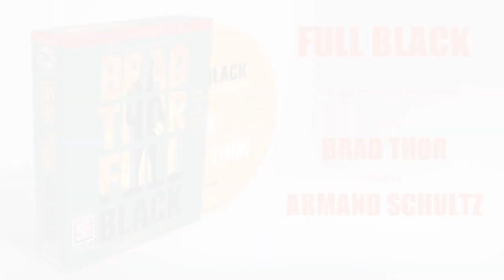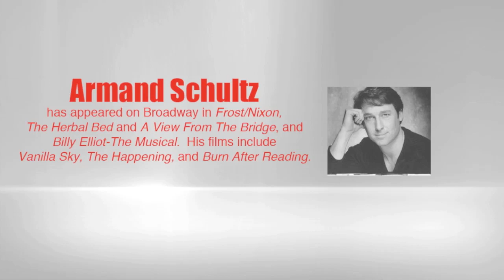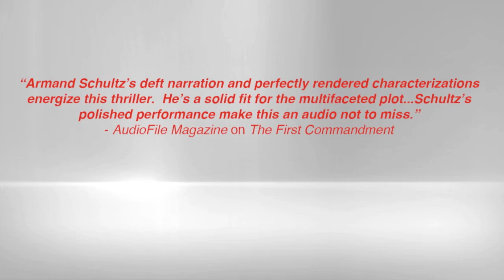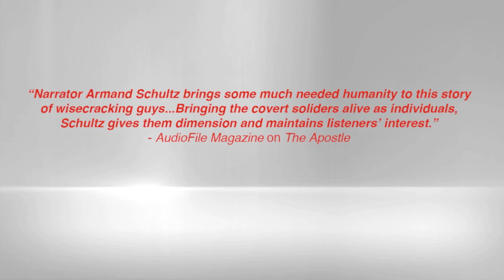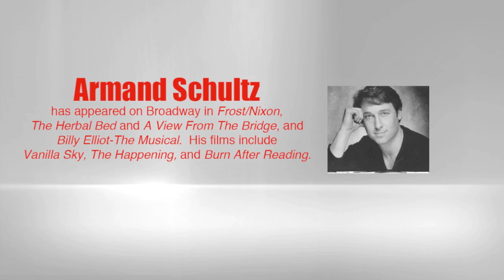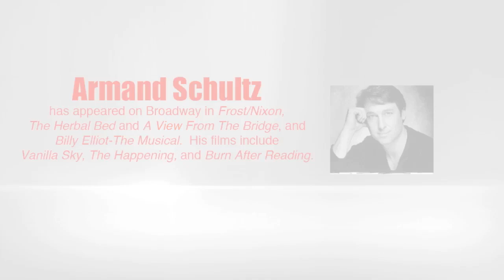Brad Thor Discusses FULL BLACK w/ Armand Schultz Part 2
#1 New York Times bestselling author, Brad Thor discusses the making of his new thriller w/ the narrator of his audio books.